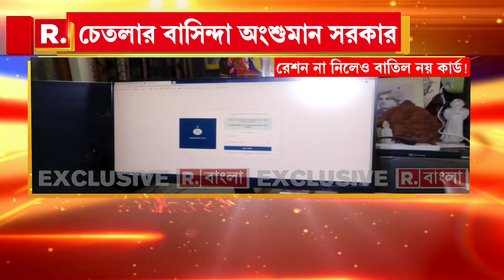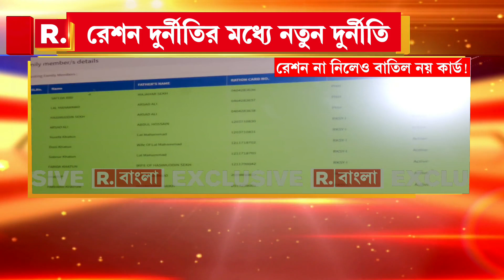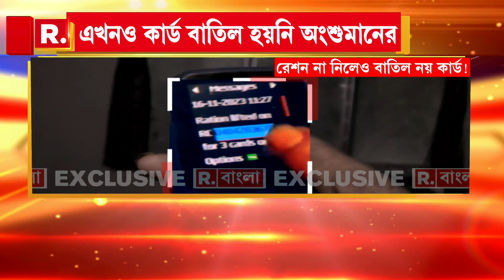রেশন না তুললেও আসছে মোবাইলে মেসেজ। ভূতে খাচ্ছে রেশন?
Ration Scam | ১০ বছর ধরে নেন না রেশন। তবে কার্ড বাতিল হয়নি এখনও। রেশন না তুললেও আসছে মোবাইলে মেসেজ। ভূতে খাচ্ছে রেশন?

রিপাবলিক স্বাধীন।
রিপাবলিক নির্ভীক।
আপনিই রিপাবলিক।